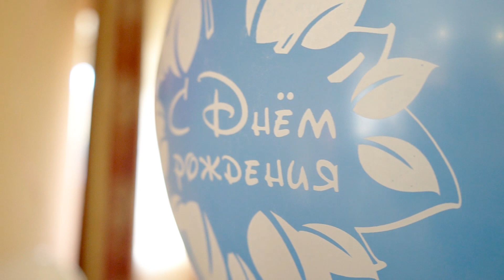Александра Чевтаева - первый юбилей.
24 февраля 2019 года - Саса празднует первый юбилей. Родители устроили настоящий праздник! Пришли гости с подарками и даже мультяшный друг - Радужный Пони!